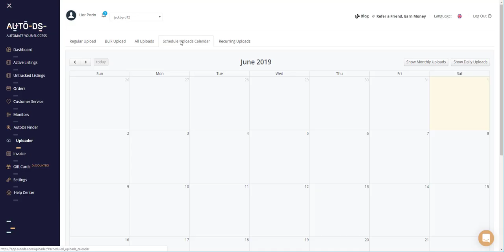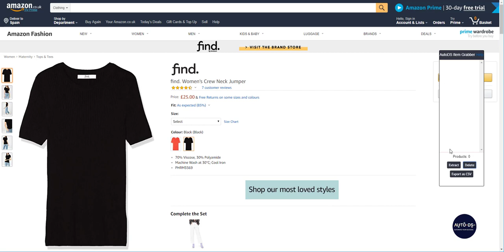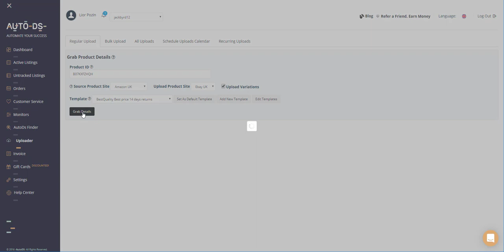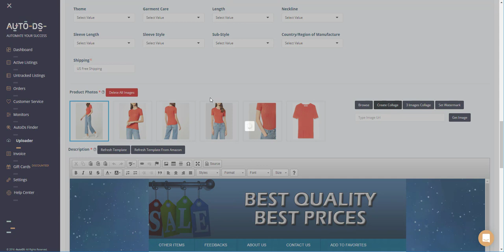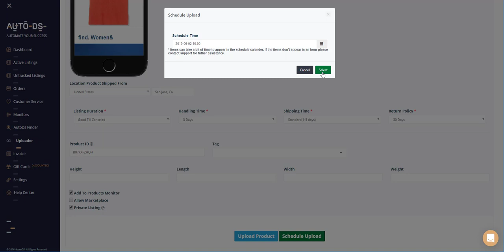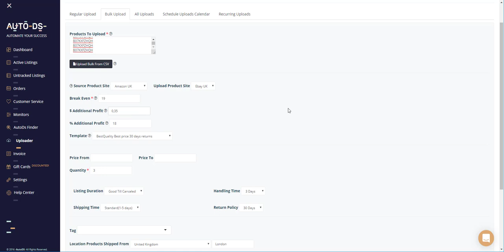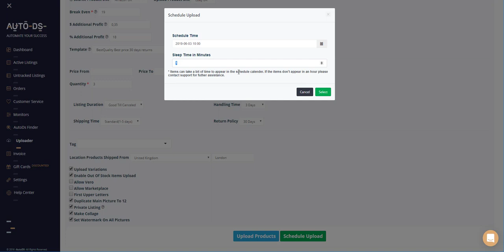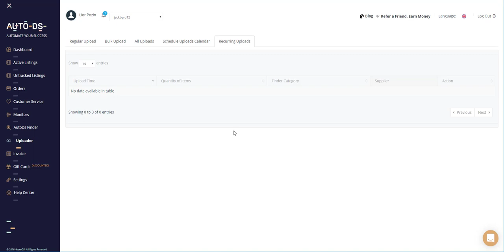COMO SUBIR productos a tu tienda EBAY de manera rápida (Spanish Video)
Sube cientos de productos en segundos a tu tienda eBay de manera segura con AutoDS

AutoDS is an all in one Dropshipping platform which includes:
✅ Stock & Price-monitoring